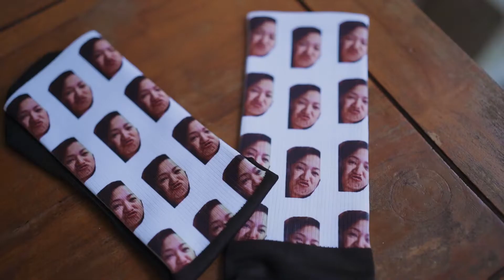The Wedding of Marvin 🧡 Joena | Via Elise Events Center, Taal Batangas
Who would have thought that despite billions of people around the world, our paths will cross? From strangers to lovers, and from your lover to becoming the father of our future sons and daughters.

You are everything that I need and at this moment I know all of my prayers have been answered and my dreams came true. There is no one I want to be with, but you.

The Wedding of Marvin 🧡 Joena
Via Elise Events Center, Taal Batangas

Ceremony & Reception: VIA ELISE Events Center
Styling & Catering: Jennys Grill Food & Catering Services
Coordinator: Faye's Creations Events Management
Host: Your Host, Camil Escaño
Bridal bouquet & Flowers: Floriszette
Photographer: Gil Samson Films
Videographer: Take Two Films
Lights and Sounds: Xelaton_Pro Lights & Sounds
Bridal gown: Dandy Temporosa Couture
Groom’s Coat Barong: Felisa's Bridal Shoppe
Entourage barong: Felisa's Bridal Shoppe
Entourage Gowns: SweetFashion RTW ofcl
Bridal HMUA: Makeup By Jem
Entourage HMUA: Sandy Malabanan
Band: Camy Music Manila
Bridal nails: Polished & Shine
Cake: Creampuff San Luis Bakeshop
Invitations: KDG Crafts & Prints
Photobooth: Memory Frames
Grazing Table: Angelo's Tagaytay Grazing Table
Crew Meals: Rochelle Dimailig